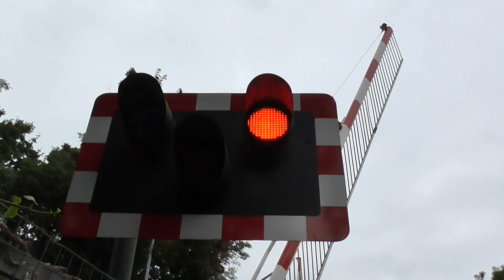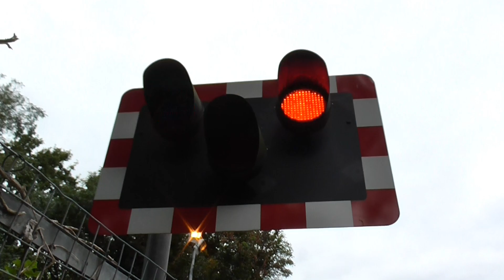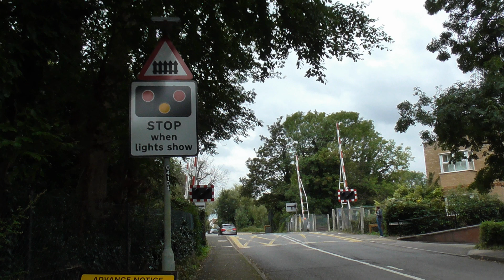Hampton Court Level Crossing, Surrey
Hampton Court Level Crossing, Hampton Court, Surrey

Route: Hampton Court Branch
- Between Thames Ditton and Hampton Court Stations

Location: Summer Road, Thames Ditton
Trains: Class 456 & 455 (South Western Railway) - 1:40

Filmed with UK Level Crossings Channel

A level crossing located in between Hampton Court and Thames Ditton in Surrey, very close to the border with Greater London. This is the only public highway level crossing located on the short branch line which takes trains from between Esher and Surbiton Stations on the South Western Main Line to a terminus at Hampton Court Station via Thames Ditton Station as the only intermediate station. There are two rather old-looking alarms here, and despite how wide the level crossing is, as well as the fact that this level crossing sees a fair amount of vehicular and pedestrian usage, these are barely audible unless you stand close to them, which is most likely because they've been permanently set to their 'night mode' setting due to noise complaints. However, it could be argued that the alarms here are far too quiet for this level crossing, especially given the constant traffic noise from the very busy main A309 which runs just past this level crossing a very short distance away. There are four long barriers with supporter arms at this level crossing due to the track crossing the rather wide road at a slight angle here, the motors and boxes of which were fairly new at the time of recording, though the barrier arms had not been changed. This branch line has a half-hourly service on a typical off-peak timetable, with the level crossing typically raising and lowering four times an hour during the off-peak. The pending plans of Crossrail 2 would see this level crossing permanently closed upon the completion of the project.

An impatient driver can be seen passing through the red flashing lights in this video, rather oblivious to the warnings.